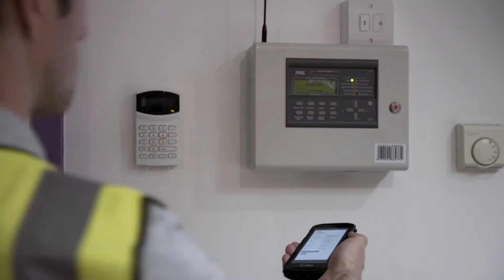Diseñada para Trabajar: Zebra TC25 Con Lector Real de Codigos de Barras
La Zebra TC20 ofrece verdaderas funcionalidades de lector de código de barras, las cuales permiten la captura instantánea de cualquier código de barras, electrónico o impreso, en cualquier condición —funciones que teléfonos inteligentes de consumo simplemente no ofrecen. Convierta cualquier imagen en un documento con la cámara de enfoque automático de 8 MP: capture el estado de un paquete o envío al momento de la entrega, tenga un comprobante de que se realizó el servicio y más.

En adición, el telefono empresarial Zebra TC25 es compatible con nuestro sistema de ventas de campo móvil MultiRoute, disponible en Español para toda Latinoamérica.

Disponible en Puerto RIco | Republica Dominicana | Costa Rica

Informacion y video cortesía de Zebra Technology.